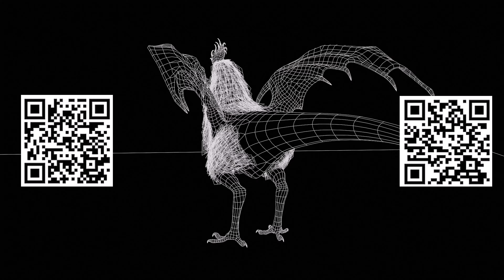Kuralisk Video Preview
buy model here

Наши контакты ( our contacts )

наши магазины ( our stores )